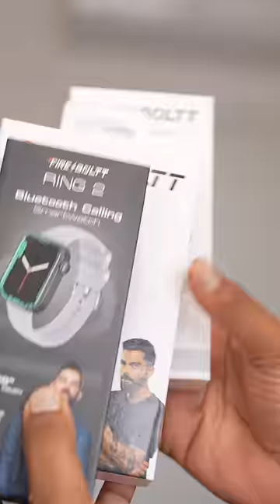Fake Smartwatch Marketing ❌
FireBoltt - STOP this Fake Marketing